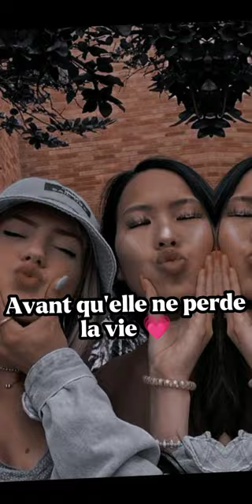je t'aime ma meilleure 🥺🤞💕